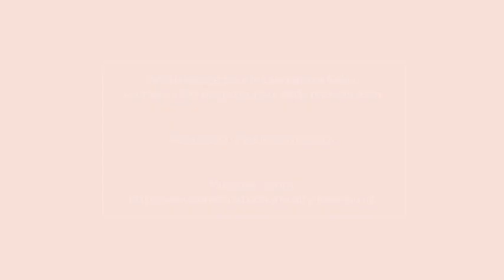Peut-on faire un régime lorsque l'on allaite ? Mon allaitement&moi - Laboratoire Gallia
Il n'est pas recommandé de faire un régime lorsque l'on allaite car vous risqueriez des carances et priveriez bébé de certains nutriments.

Suivez les conseils de Géraldine Dahan, Sage-femme, afin d'adapter votre alimentation pour retrouver une silhouette tout en allaitant.

N'hésitez pas à télécharger notre application Mon allaitement&moi disponible gratuitement sur iOS pour un allaitement serein.